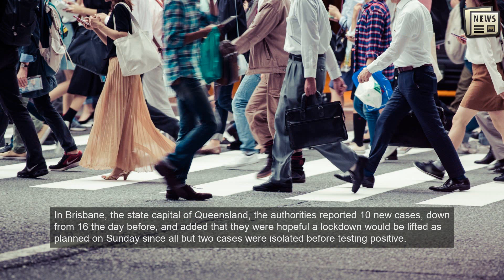Covid-19: Delta sweeps Sydney as Australia widens restrictions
SYDNEY: Australian officials on Friday warned Sydney residents to brace for a surge in Covid-19 cases after the country's largest city logged record infections for the second straight day despite a weeks-long lockdown to stamp out an outbreak of Delta variant.